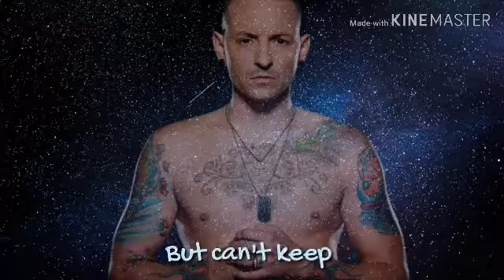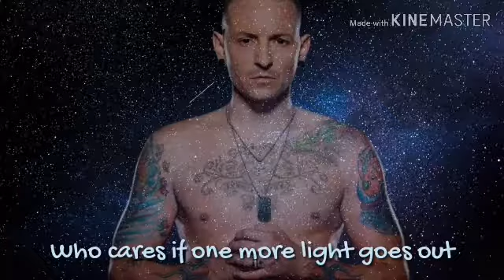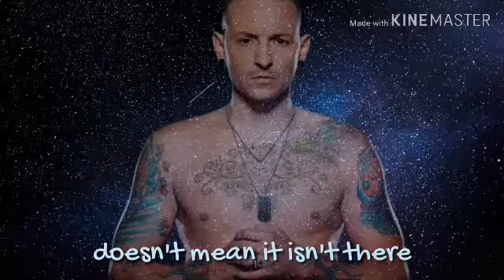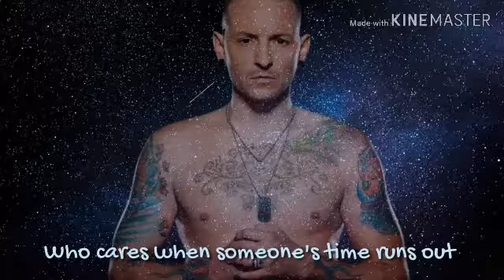Nightcore one more light Linkin Park with Lyrics and video